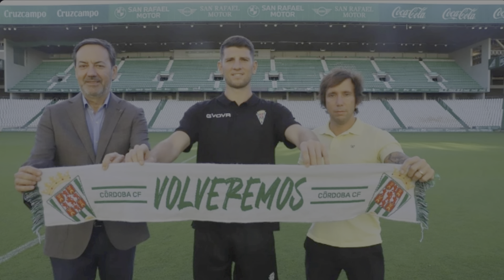PES 2021 ALBERTO TORIL CÓRDOBA CF TEMPORADA 2024 TUTORIAL DE ESTADÍSTICAS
A big hug for all I still create much more.

DANI_Garvan?s=09 Instagram  (@dani_garvan_)